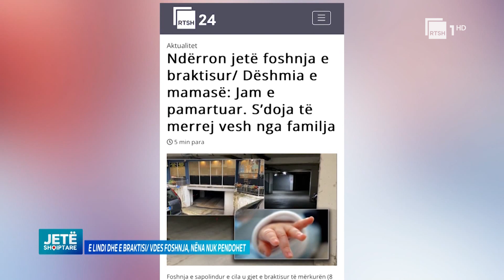“E pafalshme braktisja e foshnjës” përlotet në studio psikologia Orjola Rakipi|Jetë Shqiptare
Emisioni më i ri në Radio Televizionin Shqiptar, nën moderimin e Andri Xhahut dhe Elona Jaçellarit, nga e hëna në të premte në orën 13:20.